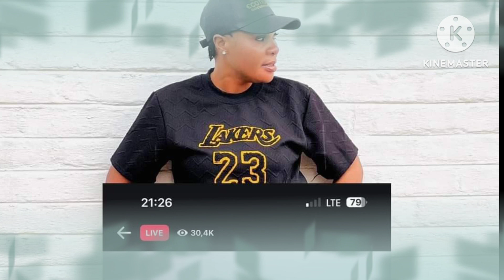Live yaMaitt yarwadza Ketty nevamwe vake nekuti vapiwa million stars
Maitt explained how the trial went and the acquittal due to the fact that she was wrongfully accused. she also spoke about her life in prison and the abuses in Chikurubi that made her a better person. Tete Mildred vanga Vida kudzvara ruvengo pabruni but she failed. madamboss remains quiet ketty is angry that she's out. latestnews zimcelebrity zimcelebs latest newzimbabwe news zimbabwe zimbabwean #madambosslatest